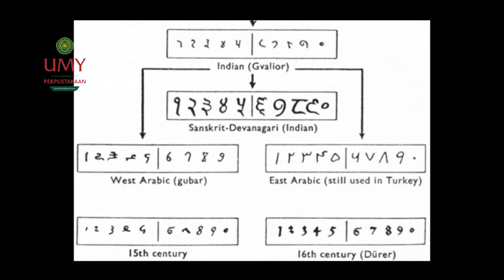SEJARAH LAHIRNYA ANGKA ARAB | L-TALK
L-talk adalah konten video storytelling yang akan di bawakan oleh para pustakawan UMY  yang berisi antara lain adalah : wawasan seputar sejarah,kebudayaan,biografi tokoh, literasi informasi dan tips& trik.
Teman perpus bisa cek artikel dari video ini pada link di bawah